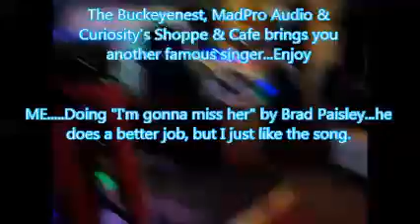I'm Gonna Miss Her, Your gonna love this one